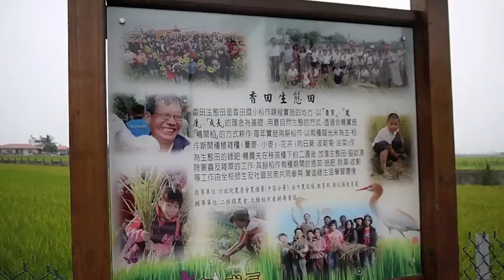香田國小.m4v